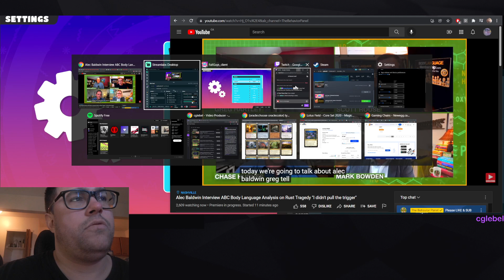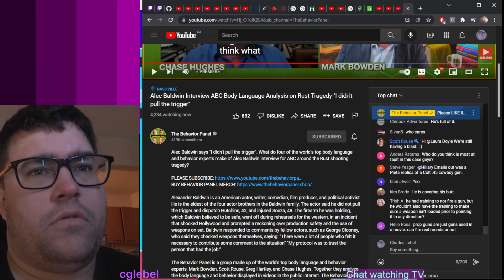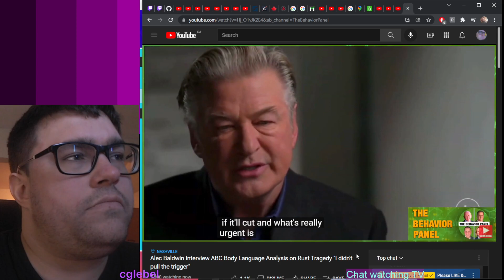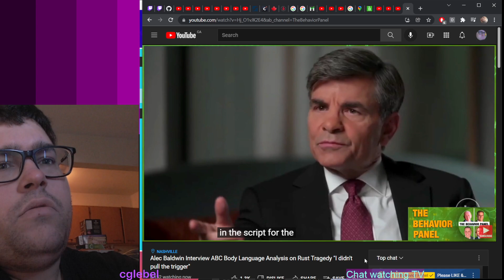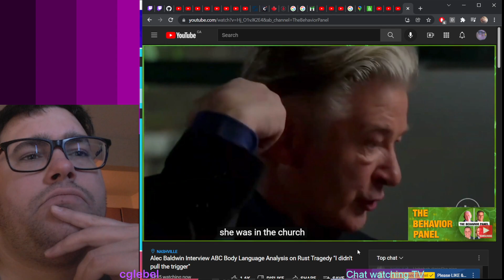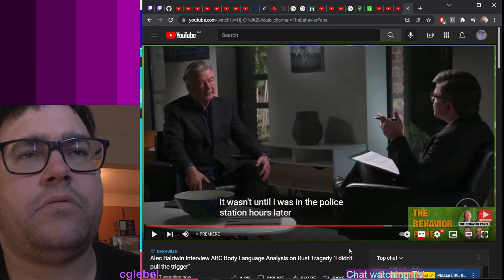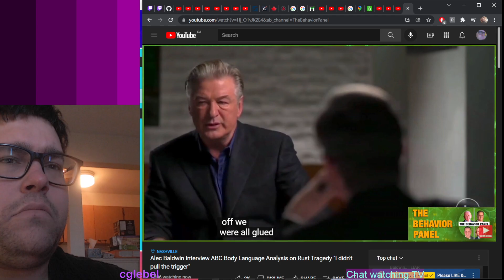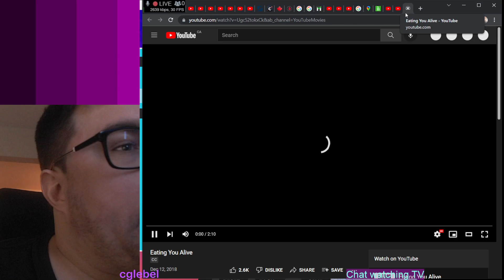CG reacts to Alec Baldwin Shooting Interview analysis